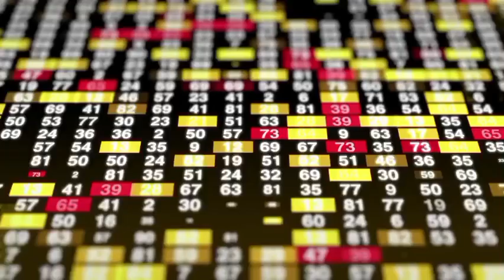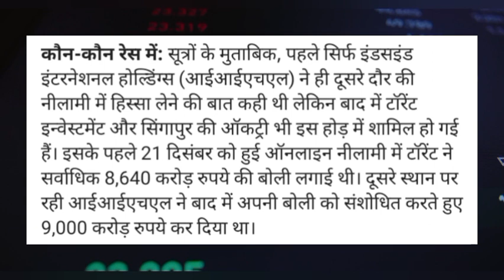Reliance Capital Share news today! Reliance Capital Share latest news today! Reliance Capital Share